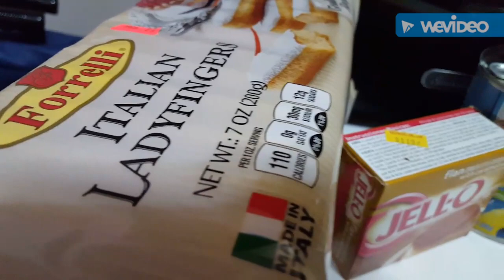POSTRES FRÍO CON FRUTAS SERIE 7 COMIDA TRADICIONAL PARA NAVIDAD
POSTRE FRIO CON FRUTAS SERIE 7 COMIDA TRADICIONAL PARA NAVIDAD